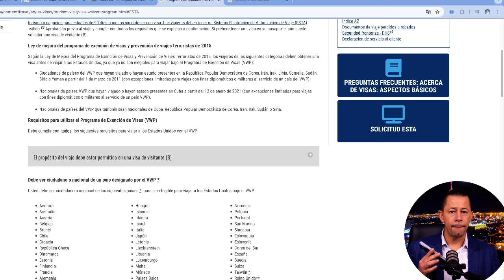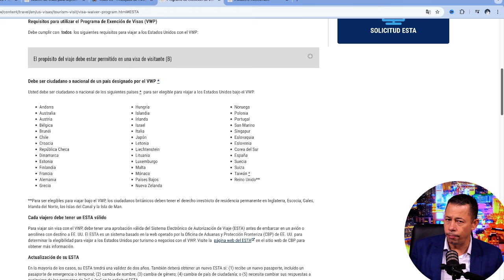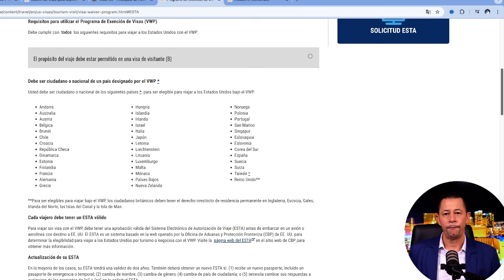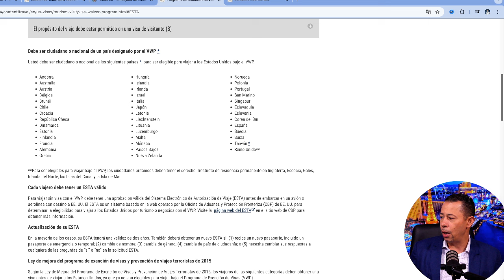PAÍSES QUE PUEDEN VIAJAR SIN VISA A ESTADOS UNIDOS!